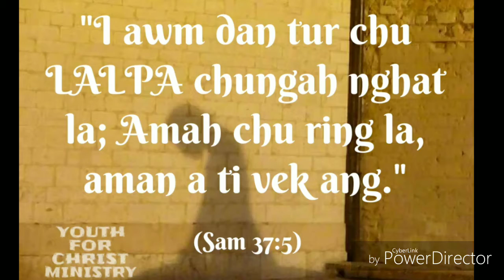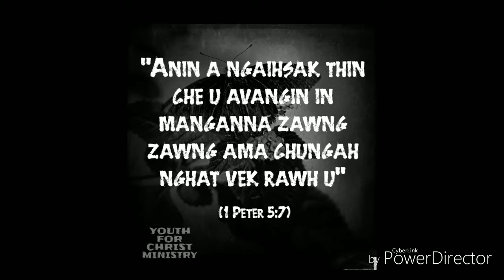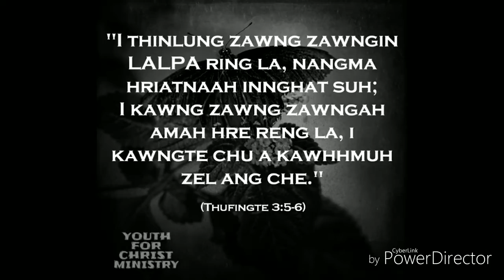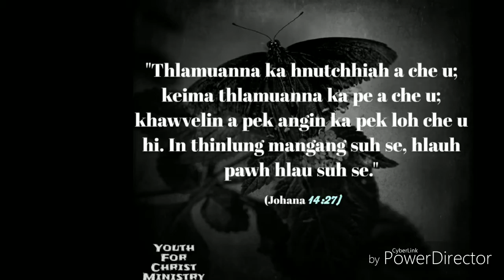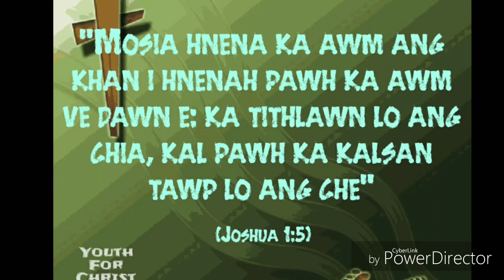Haleluiah Amen - Lalrindika (mizo gospel)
He hla record hi 2nd voice atana sak, edit lemloh a ni a, ahlathu athat em avang hian induh ve ngei ka ring a, ka han dahchhuak ve ngawt mai a ni e.

Snail mail -
Lalrindika
Lunglawn,Lunglei, Mizoram
796701

Music Track and Recording quality tha tlawm siin ka ti thei reng e..